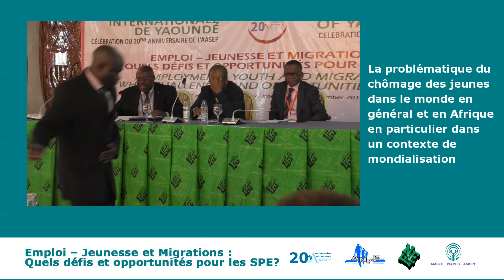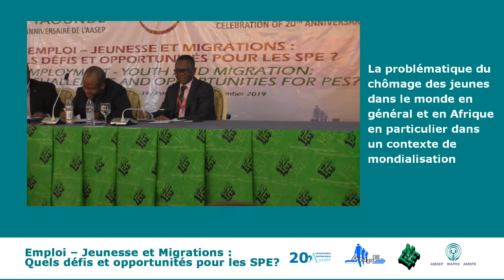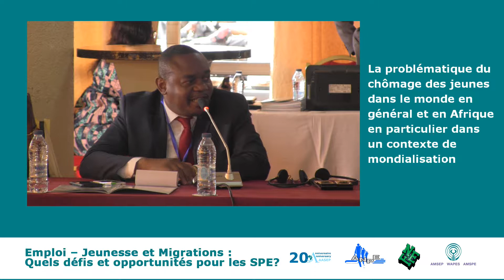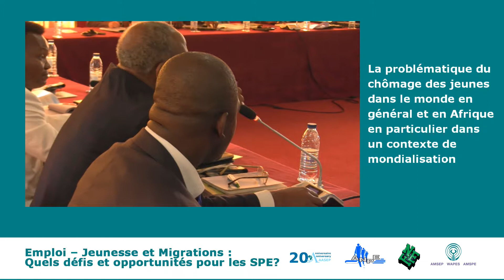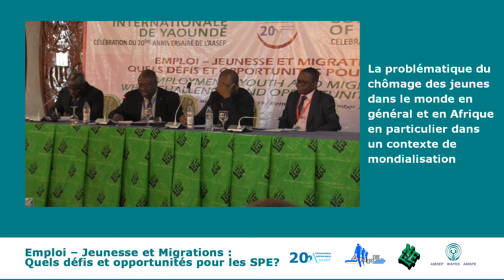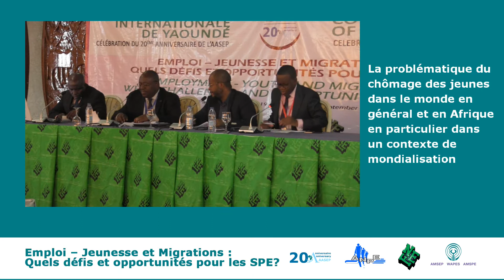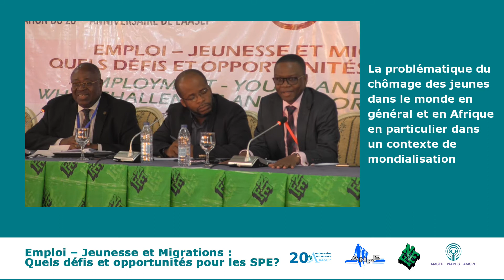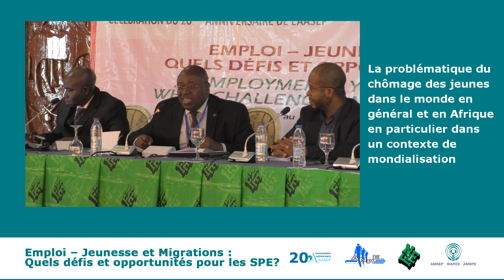09 1er exposé FR